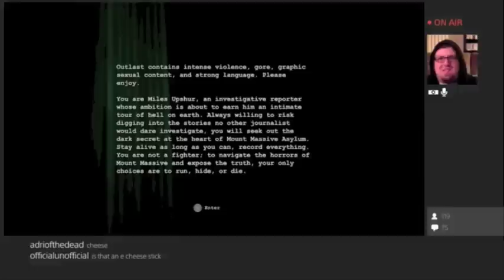Mega64 PS4 Stream 02.13.14 - Pepper Jack Flavored E-Cig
Yeah's it's an e-cigarette mutherfucker!